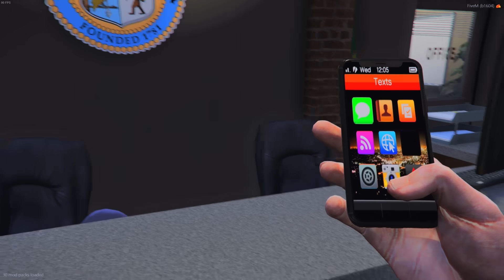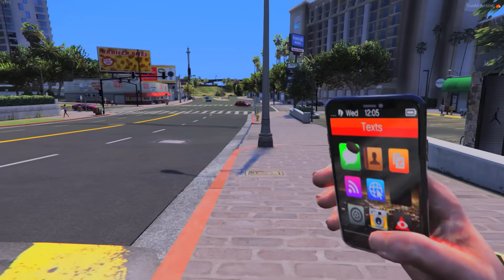GTA V - VIDA REAL | CONSEGUI RECUPERAR MEU CARRO QUE FOI ROUBADO. - #26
🎥🌟 PARTICIPANTES 🌟🎥